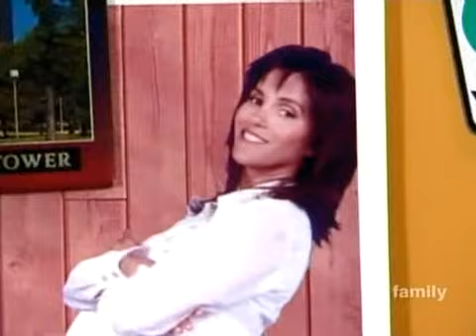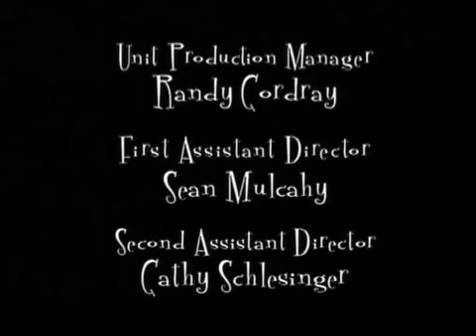Still Standing (2002-2006) S01E12 Still Bullying